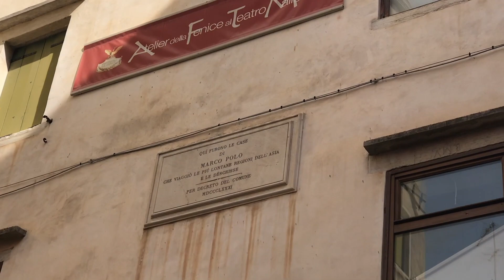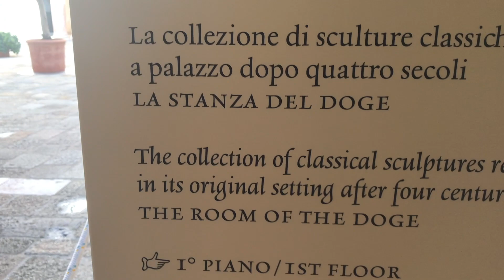Trying Gondola in Venice | EzhaFlay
Venice the capital of northern Italy's Veneto region.Built on more than 100 small islands in a lagoon in the Adriatic Sea.It has no roads, just canals.